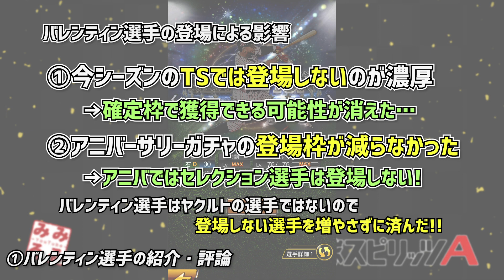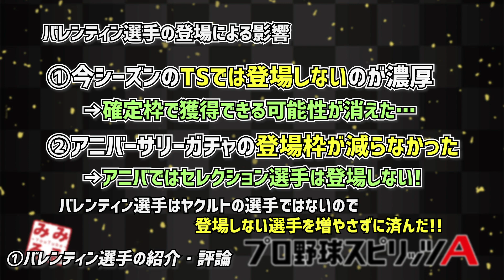【バレンティン登場!】バレンティン選手は引くべき?無課金ヤクルト勢向けセレクション第1弾徹底解説! 【燕純正】 - プロスピA#12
好きなところからご覧ください！(よかったら全部観て!!)
00:00 今回の動画テーマ

①バレンティン選手の紹介・評論
01:26 バレンティン選手の紹介
03:39 バレンティン選手の評論
07:41 バレンティン選手の登場による影響

②無課金純正ヤクルト勢はセレクション第一弾を引くべきか？
11:49 セレクション第1弾引く?引かない?
13:39 無課金が入手するには…?
14:19 セレクトミキサーって?
15:34 エナジーが余っているかの判断って…?

17:41 エンディング

☆コメント・グッドボタンありがとうございます！
★動画投稿の励みになります！

■プロスピAの他の動画はこちら！！